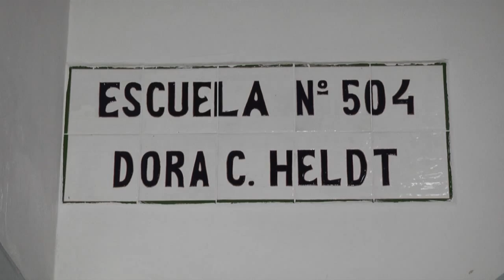El municipio trabaja en un voluntariado de resonsabilidad social empresarial